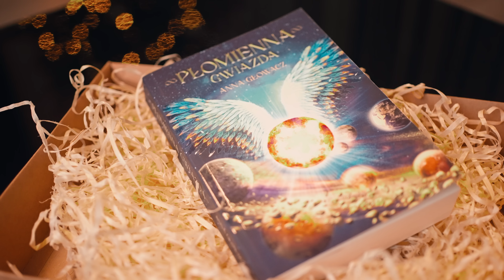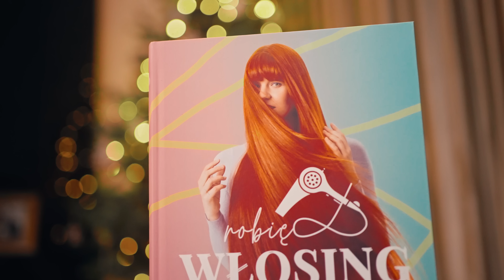Prezentownik 2022. Modowo-urodowe pomysły na prezenty.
Umawianie analiz kolorystycznych i usług z zakresu stylizacji

Sukienka Ansin mój rozmiar to XS/S  Pamietajcie, że działa nadal mój kod -10%   Blanka10

Szampon brzoskwinia i kolendra do suchej i wrażliwej skóry głowy